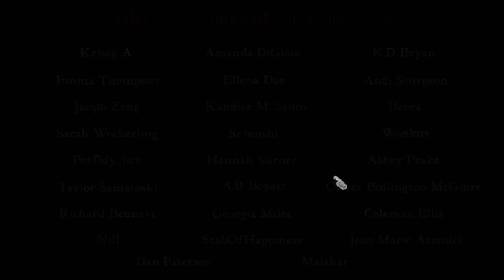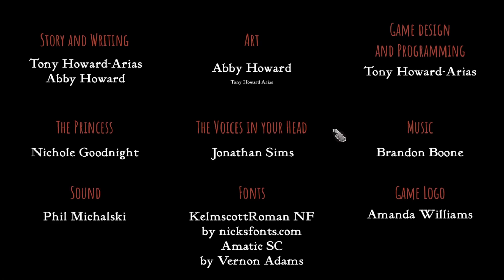Slay the Princess DEMO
This game is soo fricken cool. Please check it out for yourself and remember to wishlist it if you like it.